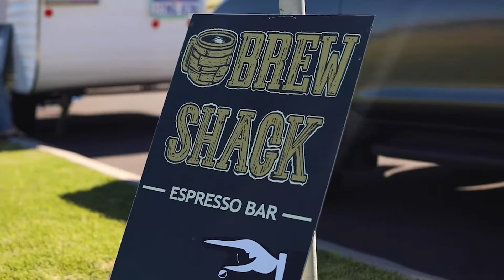Brewshack Coffee Caravan Surfers Point Margaret River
A short social media film for the Brewshack caravan at surfers point, Margaret River